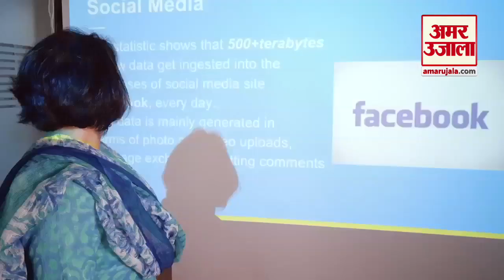ICC World Cup 2019 : England में चोटिल हो रहे खिलाड़ी, Team India को भी झटका | Amar Ujala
वर्ल्ड कप के शुरू होने में अब सिर्फ कुछ ही दिन का समय बाकी है। वहीं शुक्रवार को वार्म-अप मैच के साथ क्रिकेट के महामुकाबले का बिगुल भी बज गया। 30 मई से शुरू होने वाले वर्ल्ड कप से पहले टीमों के लिए बुरी खबर भी आनी शुरू हो गई है।